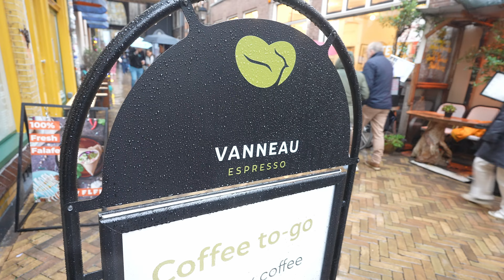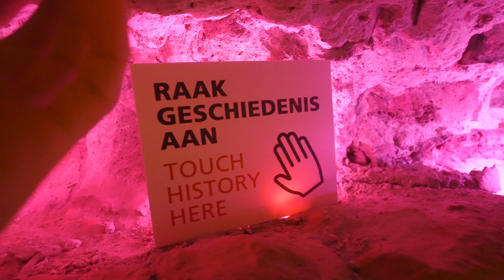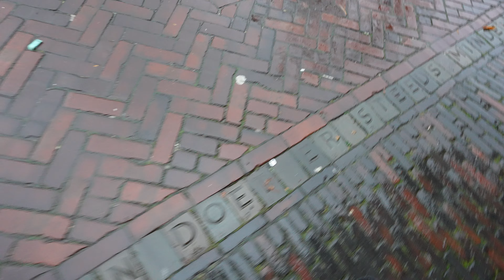We Go Underground in Utrecht (also the rain sucks)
Did you know that Utrecht has an ancient underground area and history? Neither did we! We took a really cool tour of the underground Utrecht in the Dom Square and learned a ton about the history of the city. Then we went way up above the town center in the tallest church tower in The Netherlands.

Along the way we found some really good sweet treats and checked out the ENDLESS poem that is being written on a street in Utrecht. Also... we got soaked by the rain. ; -)

✼ ABOUT US ✼
We are Nate and Katrina, two American expats living in Amsterdam, The Netherlands and traveling as much as we can to see what there is to see!

We balance a busy career and grad school while we explore Europe and beyond. We would love to visit every country in Europe while we live here, and definitely keep a list of our global “must visit” destinations.

0:00 Intro
0:43 Coffee
1:57 Underground Utrecht
5:12 Dom Tower
10:05 Exploring Utrecht
11:20 If the tower fell...
13:04 Theo Blom Bakery
14:56 Endless Poem